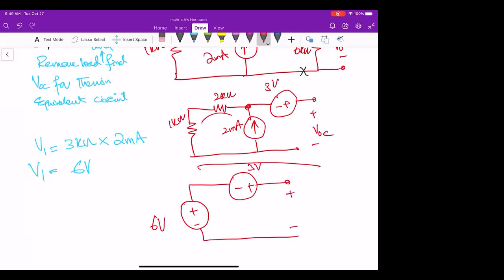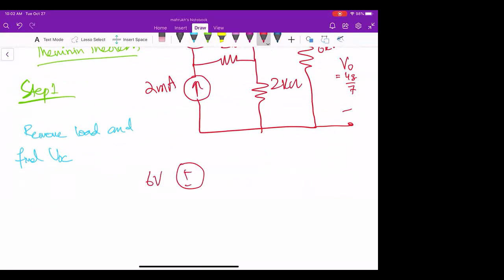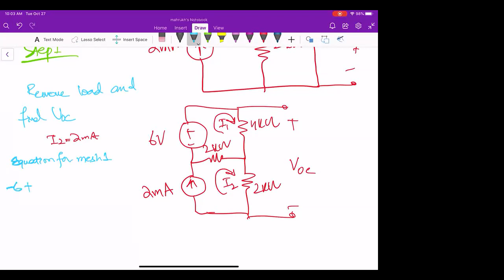Lecture 12 ENG 212- Thevinin and Norton Theorem (Chapter 5)